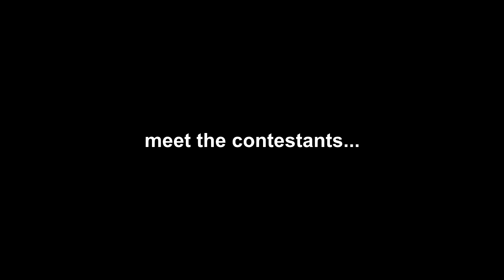GAME SHOW WITH GRACE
Grace invites some of her close relatives for her FIRST EVER GAME SHOW! Classic Grace and more every day.